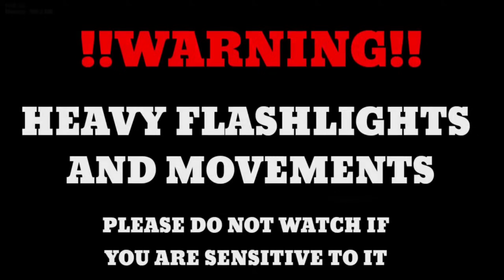Friday Night Funkin' Newest Pibby Mods | Darkness Takeover, Gumball, Family Guy (FNF/Pibby/New)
Friday Night Funkin' Newest Pibby Mods | Darkness Takeover, Gumball, Family Guy (FNF/Pibby/New). A compilation video of 10 best FNF New Pibby Mods of Pibby x FNF Concept Mods of this month. There are so many mods which made to this list like fnf darkness takeover fanmade mods, pibby gumball mods, vs family guy mods and more.

In fight with every new FNF X Pibby mods created in past, will Boyfriend, Girlfriend be able to defeat these corrupted fnf x pibby characters? or BF and Gf get corrupted too? We got so many fnf newest pibby mods like Pibby Darkness Takeover, fnf pibby family guy, fnf darkness takeover, Finn, Pibby A , pibby gummy bear fnf, Pibby My Little Pony, Pibby Gumball, fnf pibby vicky, Jake, Pibby Baldi, Mickey Mouse, rooten family fnf, aftermath fnf, bfdi pibby, fnf rotten family, fnf pibby corrupted, fnf fashioned values, airborne fnf, Pibby Patrick, Corrupted Mr Kat, Pibby Phineas, Corrupted Peppa Pig and Pibby Tails, Corrupted Bugs Bunny, fnf family guy, family guy pibby, fnf pibby sonic, pibby bfdi, fnf glitched legends, final fight fnf,  Let's see which corrupted character will be included in future FNF x Pibby Mods after this fnf Pibby Mod, like Pibby Amanda, Pibby Wooly, Fred Flintstone, Pibby Project Playtime, Pibby, Scooby-Doo, Rocko's Modern Life, Velma, and a many others from the pibby show.

All FNF Newest Pibby Mods (Pls Check Full Credits on their respected mods pages)
FNF Pibby Shaggy:

VS Corrupted Banban V3
Pibby Garten Of Banban 3 (FINAL UPDATE!)

FNF Endless But Pibby Peter & Quagmire Sing It (FANMADE)

Friday Night Funkin' VS Benson Corrupted, Twilight Sparkle & Corrupted Friends , FNF Pibby Corrupted New Mod - VS Pibby Proliferation V1 Download:

Friday Night Funkin' VS Darkness Takeover Alternate Universe - Quahog's Last Stand - Voidless (FANMADE)

All Songs from Friday Night Funkin' VS Pibby Mod New - Top 10 Best New VS Pibby Mods of The Month (Pibby x FNF Mod) Timestamp:
00:00  All New Pibby FNF Mod
00:06 Corrupted Shaggy
03:07 Pibby Banban Corrupted V3
05:51 Pibby Retep Endless
08:47 Corrupted Pibby Benson
12:00 Pibby Quagmire FNF Phantasm
15:08 Corrupted Gumball New
17:54 Pibby Proliferation
24:00 Pibby Corrupted Family Guy
27:30 Pibby Corrupted Darkness Takeover Alternate
32:34 FNF Aftermath B Side - VS Darkness Takeover Fanmade